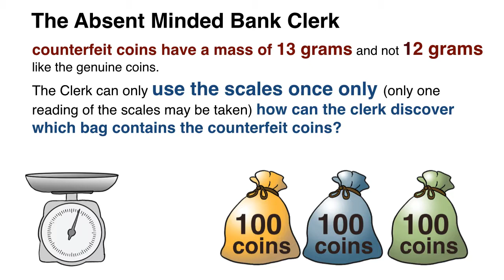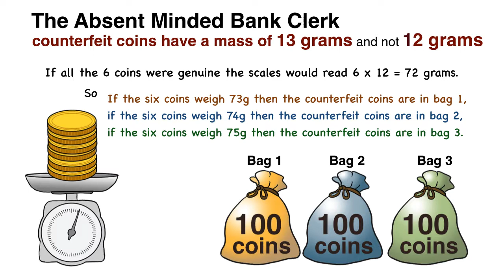Absent Minded Bank Clerk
One of Maurice's favourite puzzles

A bank clerk received three bags of British two pound coins. Each bag contains 100 coins. One of the bags contains 100 counterfeit coins that are identical in all respects to the genuine coins apart from the fact that the counterfeit coins have a mass of 13 grams and not 12 grams like the genuine coins. Unfortunately, the clerk cannot remember which bag holds the counterfeits, but fortunately, the clerk has a set of scales (like the one shown). By using the scales once only (only one reading of the scales may be taken) how can the clerk discover which bag contains the counterfeit coins?